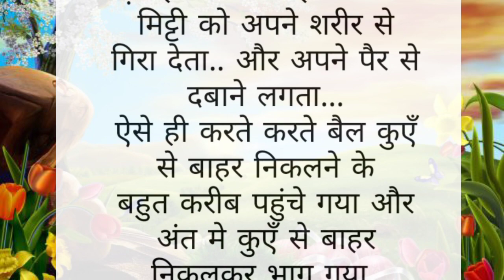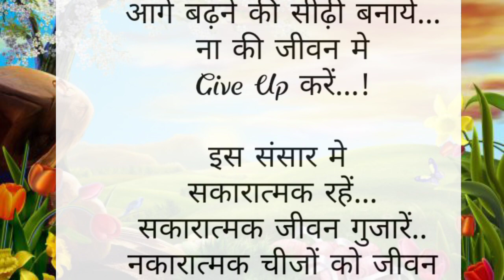किसान और बुढ़ा बैल शिक्षाप्रद कहानी। lessonable story । hindi moral story।manvi story book